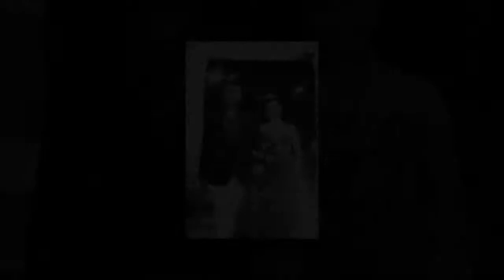Raven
Raven @ 18